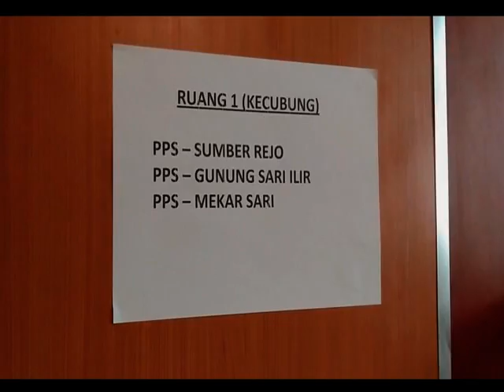POLITIK /// RAPAT PLENO TERBUKA DI KECAMATAN BALIKPAPAN TENGAH LANCAR